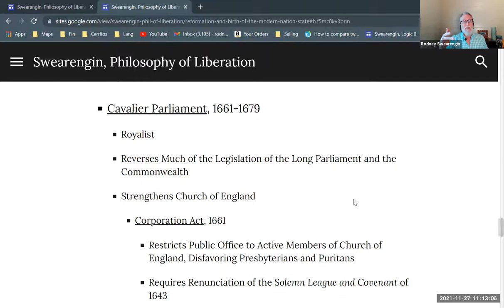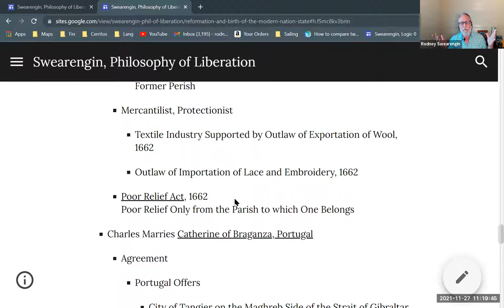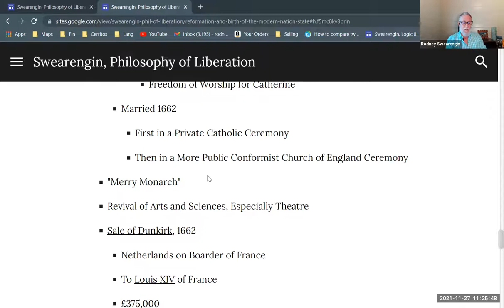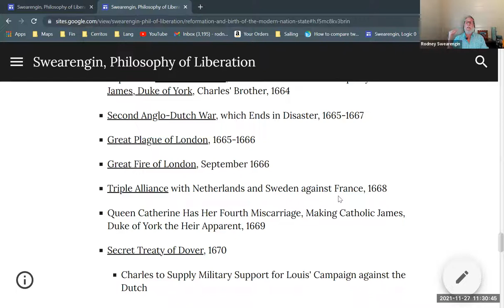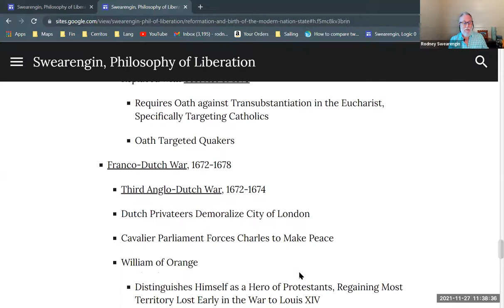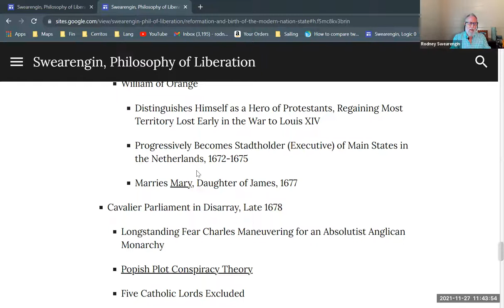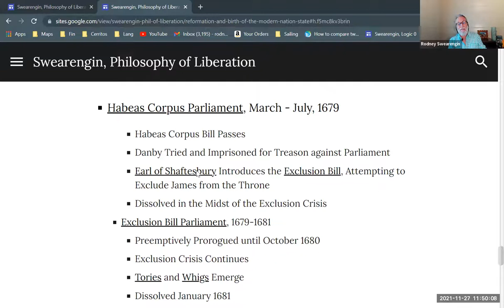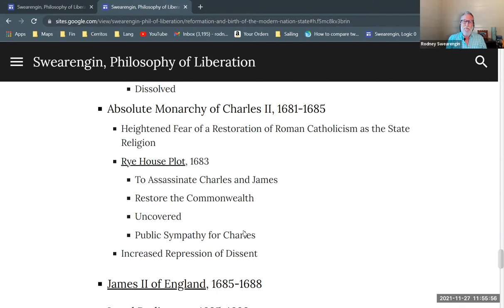Cavalier Parliament of England (14 of 17)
A brief history of the Cavalier Parliament of England. Part of a series giving a brief survey of English history, covering the Protestant Reformation of the sixteenth century, and the Bourgeois Revolution of the seventeenth century. Part of a series providing background for Enrique Dussel's philosophy of liberation.

Protestant Reformation and Bourgeois Revolution in England